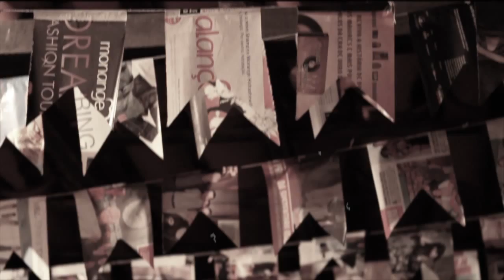Luisa Godoy - Canção do Trem (Guga Schultze)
Canção do Trem (Guga Schultze)
Violões e pandeirola: Guga Schultze
Voz: Luisa Godoy

Direção: Fred Tonucci e Bruno Sales
Edição: Fred Tonucci
Imagens: Fred Tonucci, Bruno Sales, Daniel Rubens Prado
Colaboração: Leozado e Eliana Ulhoa (pelas câmeras); amigos do sítio em Rio Acima (pela maravilhosa locação e hospedagem)